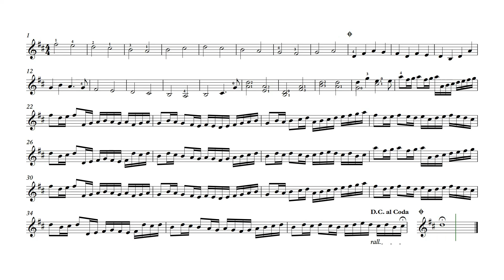Vol. II - 11-1 - excerpt from Pachelbel's Canon (1653-1706) - guitar 1